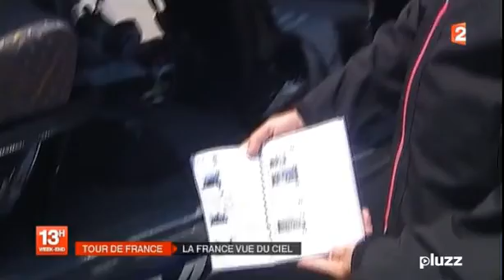Extrait JT 13 heures France 2 / Coulisse Tour de France